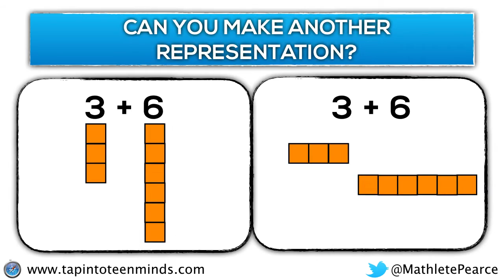Order of Operations: Beyond BEDMAS - Visualizing 3 + 6 [SILENT SOLUTION]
In this silent solution animation video, we will explore the beginnings of the need for order when simplifying numerical expressions and extend this idea beyond "BEDMAS" / "PEDMAS".